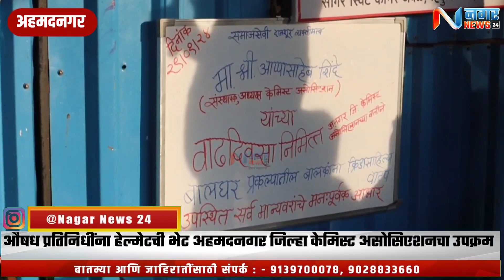अहमदनगर - बालघर प्रकल्पातील वंचित घटकातील विद्यार्थ्यांना क्रीडा साहित्याचे वाटप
बालघर प्रकल्पातील वंचित घटकातील विद्यार्थ्यांना क्रीडा साहित्याचे वाटप

औषध प्रतिनिधींना हेल्मेटची भेट
अहमदनगर जिल्हा केमिस्ट असोसिएशनचा उपक्रम